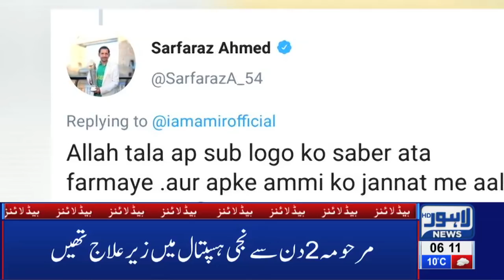06 AM Headlines | Lahore News HD – 5th March 2019